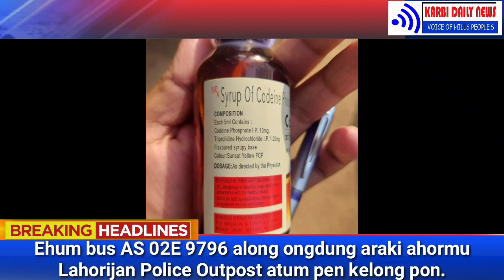Ehum Bus AS 02E 9796 along ongdung Araki ahormu Lahorijan Police Outpost atum pen kelong pon.